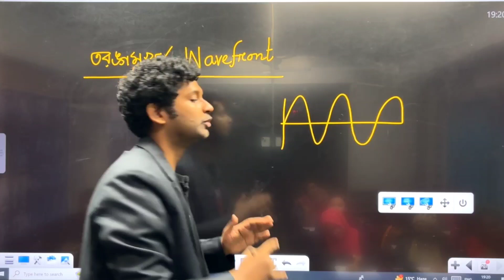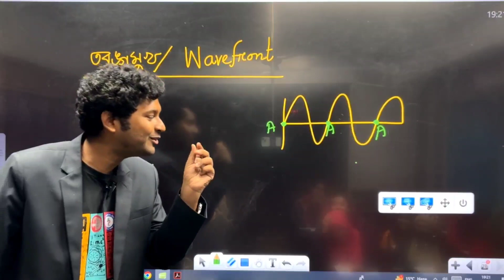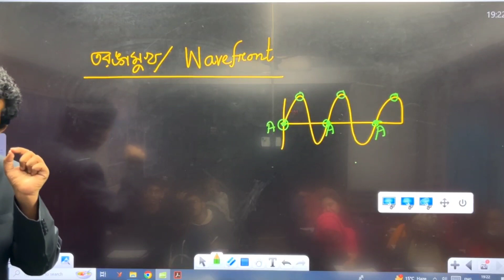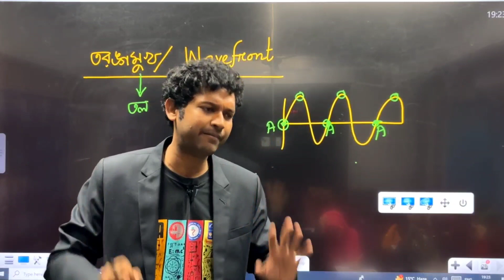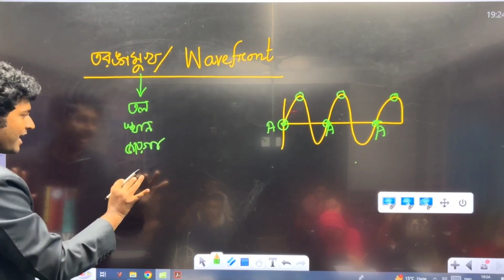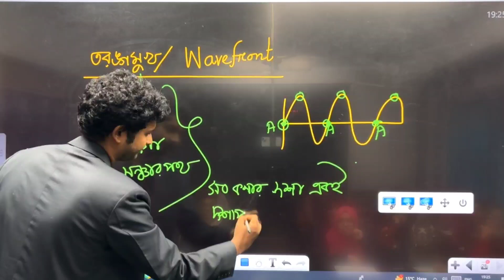তরঙ্গমুখ | Wavefront | RA Physics | Engr. Ishtiak Kabir Ratul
🔶 সকল প্লে-লিস্ট গুলোঃ

📌 অনলাইনে আমরা

📌 অফলাইন এ RA PHYSICS

🔶 ANB Tower,Opposite Road of Nagar bhaban,  Doirikhorbona, Boalia, Rajshahi, Bangladesh, 6000
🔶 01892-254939